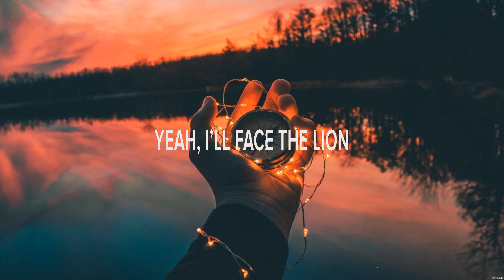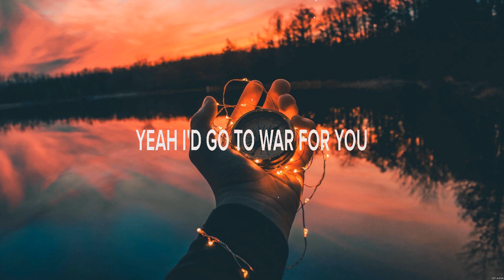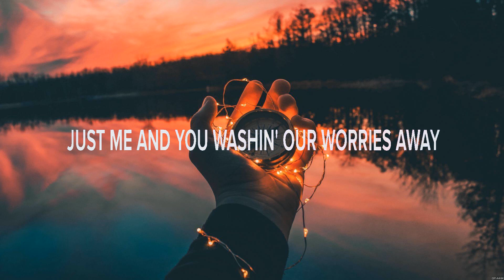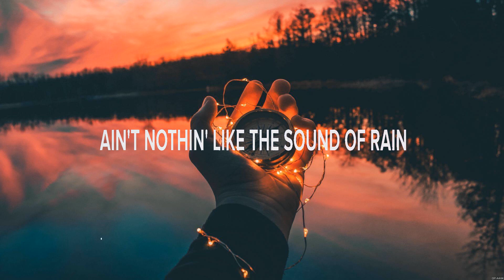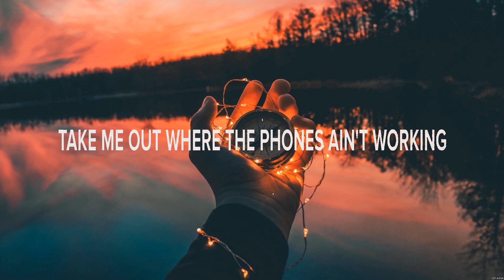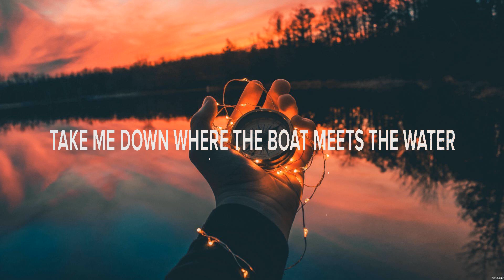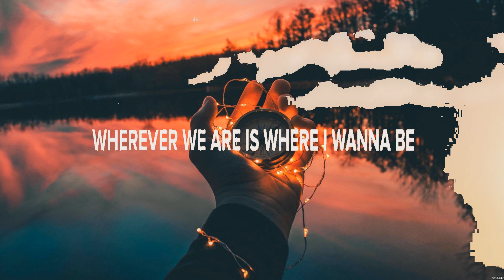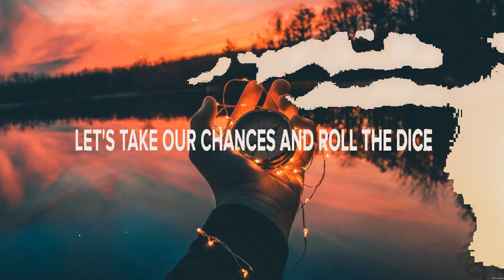Jay Allen - War for You (Lyrics) Mason Lively, Adam Doleac, Chris Stapleton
1. Jay Allen - War for You
2. Mason Lively - Sound of Rain
3. Adam Doleac - Don't It Sound Alright
4. Chris Stapleton - Starting Over